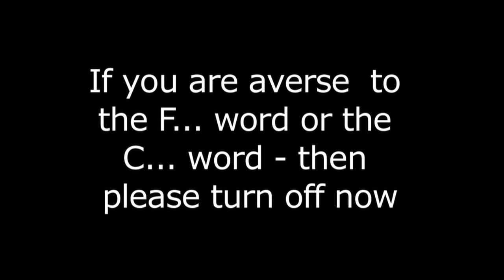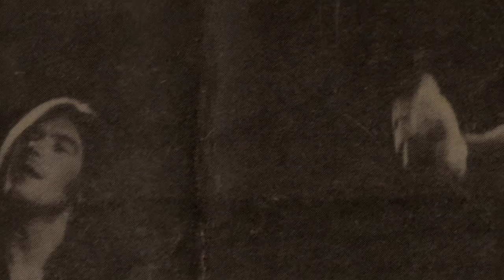Jackie Lynton from painting and decorating to being on stage in America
How he got to join Savoy Brown despite it all